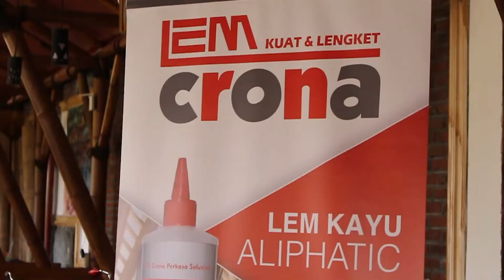Kelas kayu Khusus wanita Membuat Rak Dinding